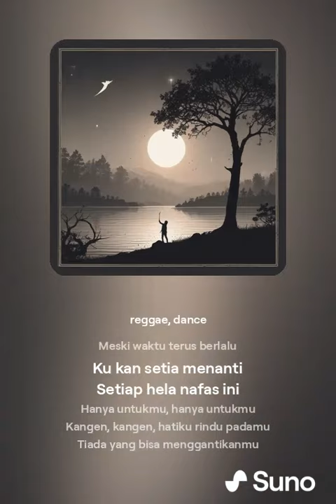Lagu Terbaru *KANGEN*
artis AI
By : Dian Yugo Prasetyo